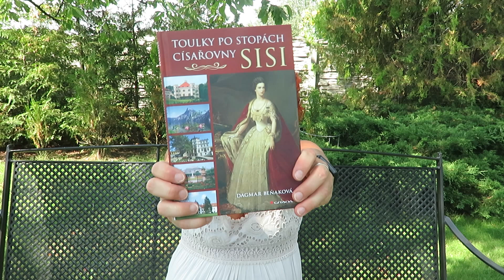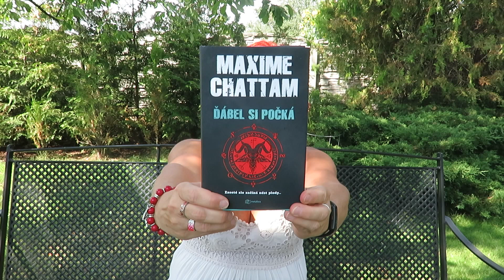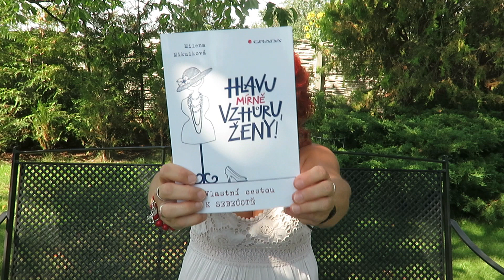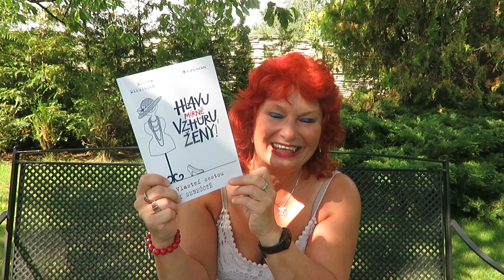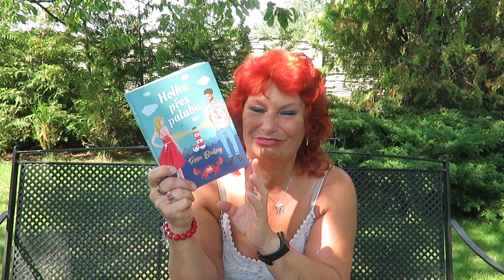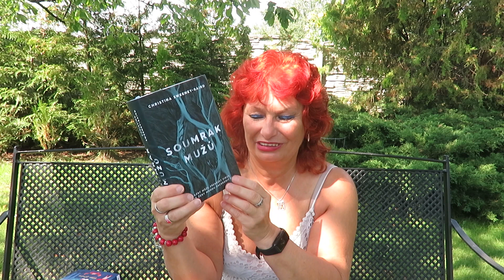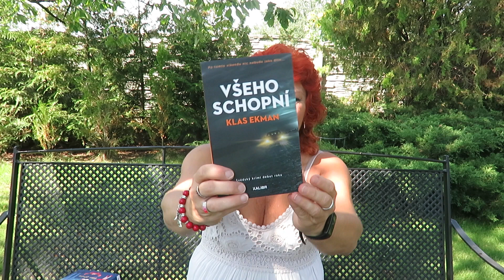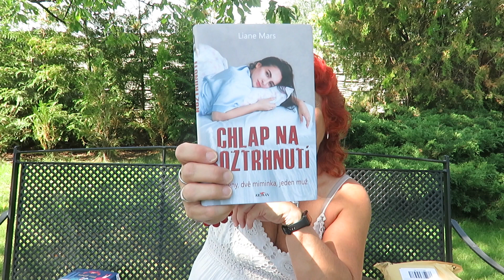Knižní přírůstky za červenec a srpen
Nové knížky , které jsem získala v červenci a srpnu.